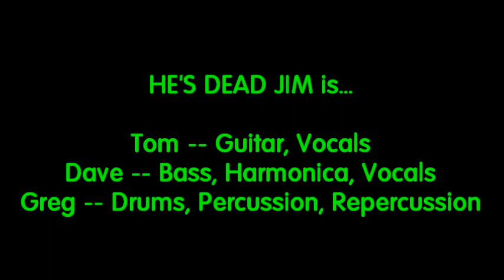He's Dead Jim - Live at The Beachcomber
He's Dead Jim - A Rock/Blues/Classic Rock band from Rising Sun, MD live at The Beachcomber Restaurant & Bar in Charlestown, MD on October 22, 2011